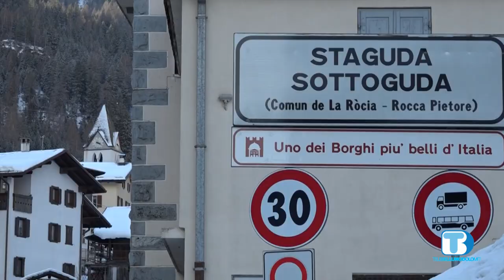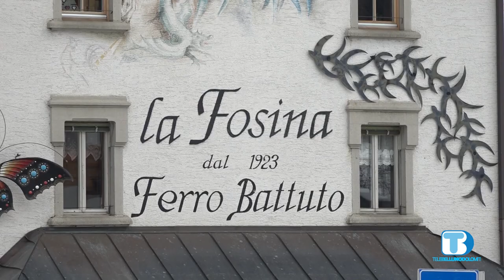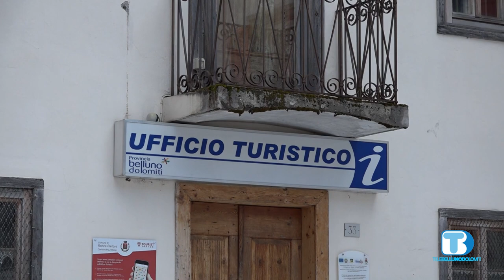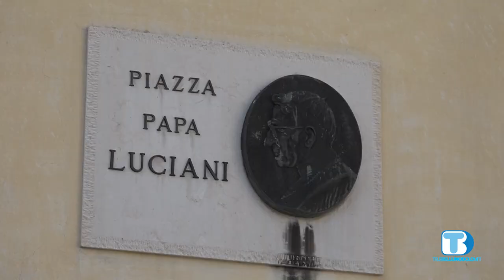Insieme Oltre il 2000 - Sottoguda, Mel e Cibiana, i borghi bellunesi che sognano di rinascere